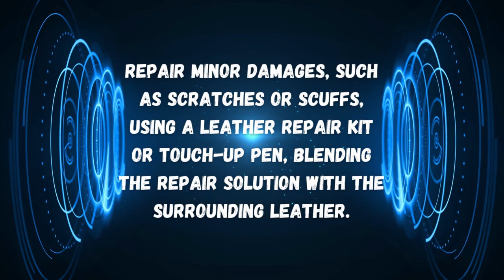Reviving Elegance: Mastering the Art of Leather Restoration